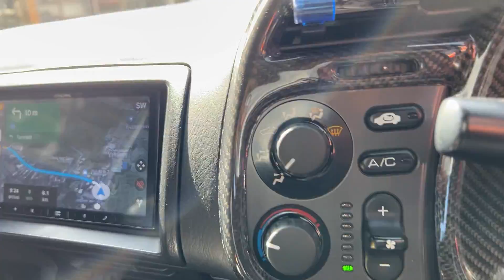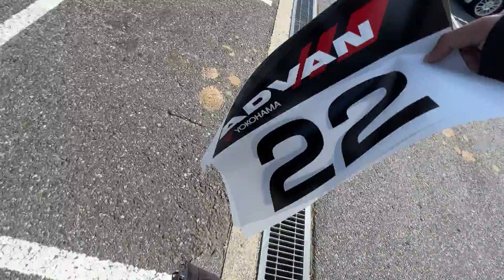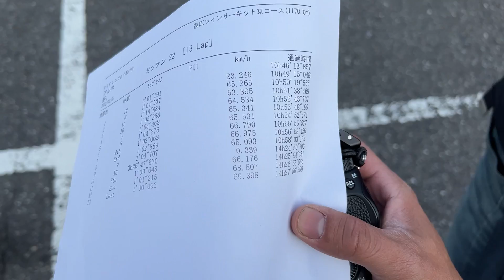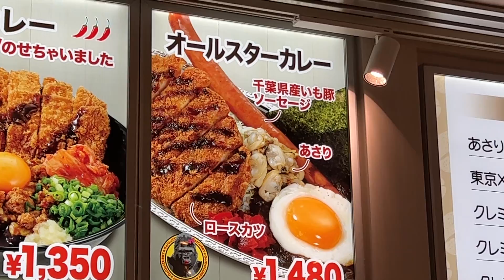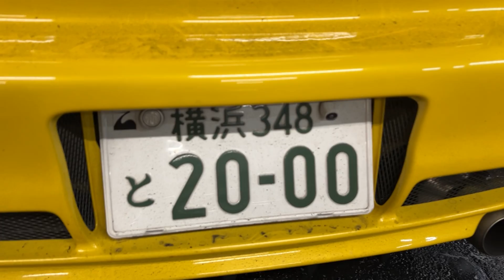I TOOK MY S2K TO THE TRACK AND ALMOST CRASHED ON THE FIRST CORNER 😱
I took my S2000 to the track for the first time at Mobara circuit and almost crashed! But I learned a lot and can’t wait to go back to the track.

Special thanks to Shogun Autosport for detailing the car after my track day! Check them out if you live in Tokyo: